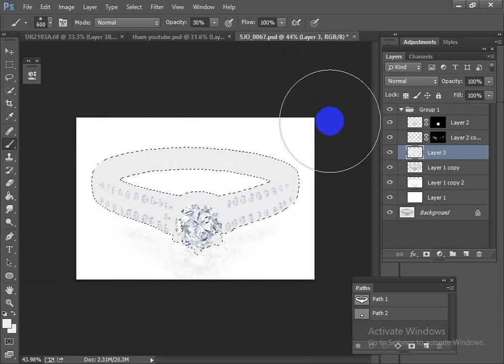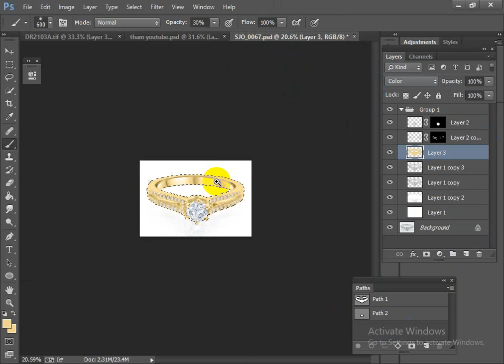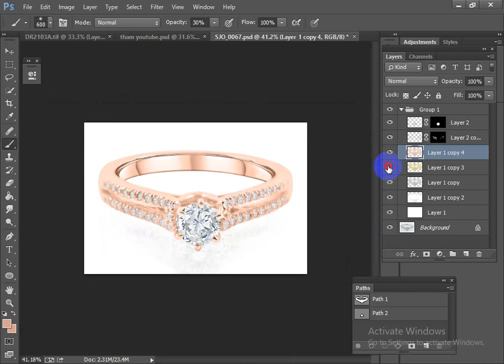Jewelry Retching -Hi-End quality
Dear sir!
Respectfully want to say that I am a professional editor ( Freelancer) in PHOTOSHOP with more than 5 years experience.